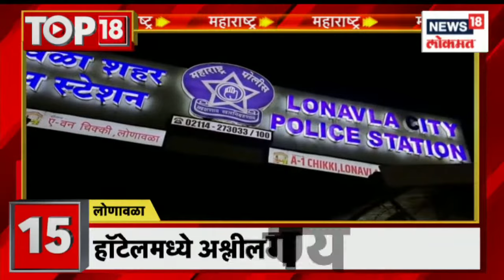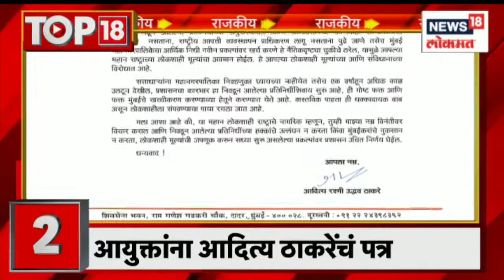Top 18 | सपना चौधरीचे हरियाली गाण्यावर ठुमके | Marathi News | Feb 4, 2023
मुंबई महापालिकेचा अर्थसंकल्प आज होणार जाहीर. या अर्थसंकल्पात सामान्यांचा विचार केला जाणार का असा प्रश्न उपस्थित होत असताना निवडणुका लांबणीवर गेल्यामुळे आयुक्ताना अर्थसंकल्प सादर करावं लागत आहे मात्र या अर्थसंकल्पपवर शिंदे फडणवीस सरकारचे वर्चस्व असणार असे दिसत आहे
उपमुख्यमंत्री देवेंद्र फडणवीस आंगणेवाडी मध्ये मोठं शक्ती प्रदर्शन करणार. ठाण्यात कॅांग्रेसचे काही नगरसेवक बाळासाहेबांच्या शिवसेना पक्षात प्रवेश करणार आहेत

The budget of Mumbai Municipal Corporation will be announced today. While there is a question whether the general public will be considered in this budget, the commissioner has to present the budget due to the delay in the elections, but it seems that the Shinde Fadnavis government will dominate this budget.
Deputy Chief Minister Devendra Fadnavis will make a big show of power in the Anganwadi. Some Congress corporators in Thane are going to join Balasaheb's Shiv Sena party

n18oc_news